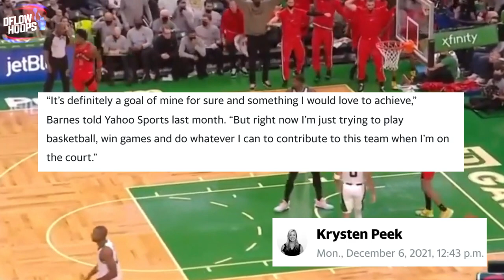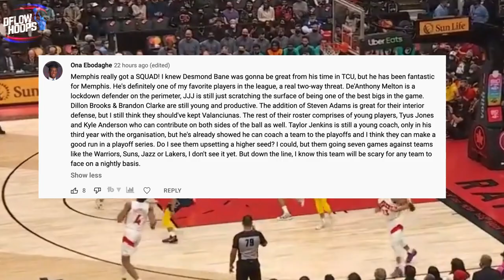Why The Toronto Raptors Are About To TAKE OFF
Toronto’s 3 top options without OG in Van Vleet, Siakam & the future Rookie of the year PHENOM in Scottie Barnes have fuelled the raps to a decent start. However, you’re about to find out every reason for why their record is about to drastically improve. They may have a tough schedule, but theirs a ton of home games in the near future for the raptors, which will allow the team more practice time.

Last Video: How The Memphis Grizzlies Are DOMINATING Without Their Best Player